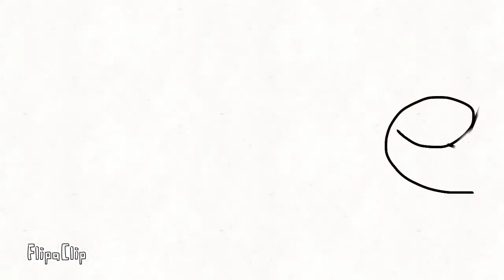Some of my old animation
I have private duty my old videos so here’s the best of them.